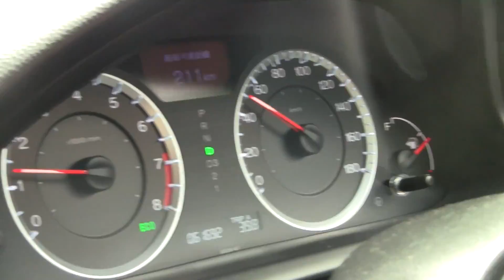Karekare water fall trip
Me and my friends went on a short trip to Karekare water fall which is located in West part of Auckland, New Zealand.